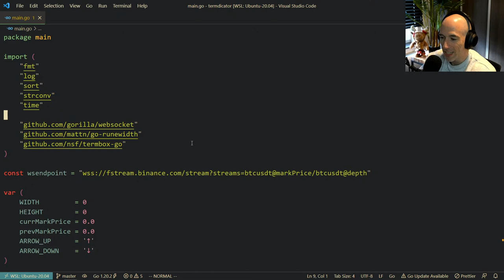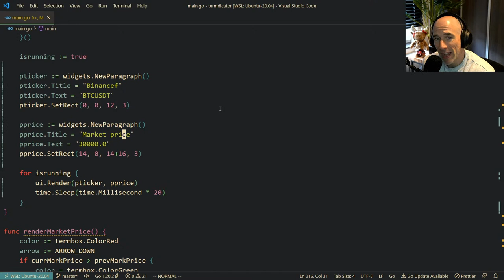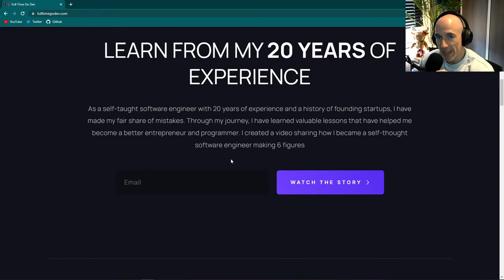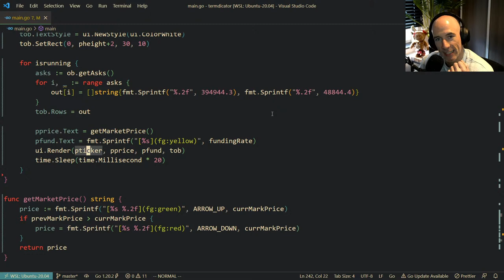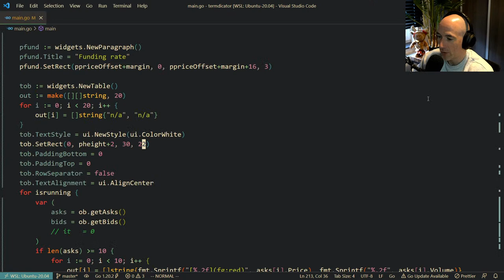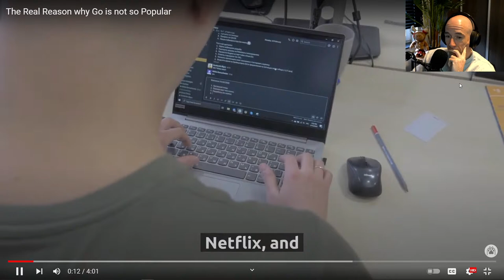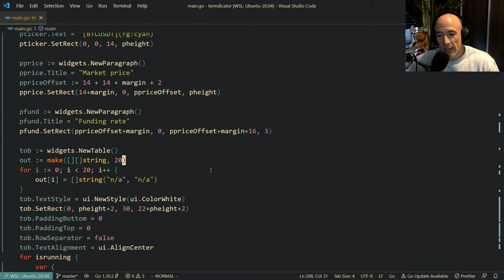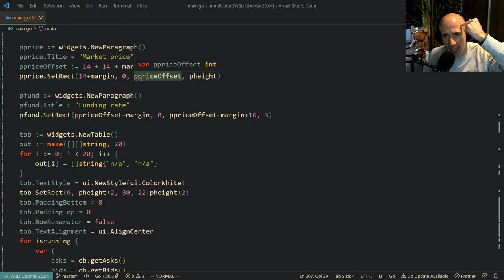The Golang Programming Prodigy Right Here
Let's build a real time crypto indicator in Golang.